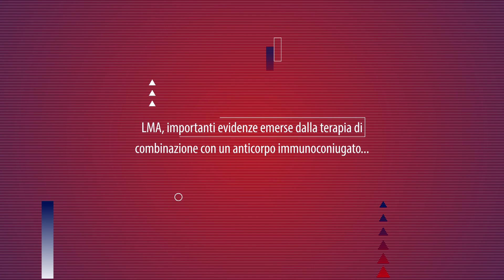Leucemia mieloide acuta, un'overview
Progetti di collaborazione con lo European Leukemia net, un nuovo anticorpo monoclonale immunoconiugato e valore del "Propensity score" nell'overview sulla LMA di Giovanni Martinelli, Direttore Scientifico IRST IRCCS "Dino Amadori" di Meldola.